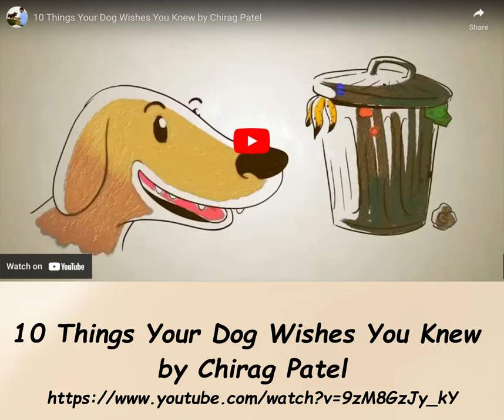Why Blame ME? follow up this Short by watching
🐾 Raising Tails of Success with Michelle Hall 🐾

Welcome to my exceptional Bernese Mountain Dog Breeding Program!

Our puppies come with a lifetime genetic health guarantee and free delivery up to 750 miles from our home in Clark, WY. For distances beyond 750 miles, we charge $750.00 for every additional 750 miles.

If you're planning to welcome an AKC Bernese Mountain Dog into your family, join our waitlist. We bred in early August for our final 2023 litter.

We'll soon share a video introducing our new sire for 2023, "The General!" In the meantime, enjoy this video link of General's grooming ↗

Here's a response to common inquiries about our breeding program.

1. Frequently Asked Questions (FAQ)
1. Registration options and pricing in our "Lifetime Happy Tails Health Guarantee & Puppy Adoption Agreement" form (Page 5)
1. Updates on our 2023 Breeding Program

Our puppies are ready to leave their mom between 8 and 9 weeks. They are family-reared, not inbred, and come with first and second vaccinations, worming, dewclaws removed, and more!

We follow Early Neurological Stimulation protocols from 3 to 16 days old. Learn about the benefits on our website's "Puppy Adoption" page.

An AKC certified evaluator and professional Litter Nanny assist us in raising our litters, ensuring their well-being. Our puppies undergo personality matching, crate and chew conditioning, and begin potty training. They also receive their first groomings, including nail clipping.

We provide a "Lifetime Genetic Health Guarantee" and offer 1 month of free pet insurance for added peace of mind, here at this link about our Puppy Personality Matching ↗

Check out the testing results on each of our breeding dogs here ↗

If you'd like to meet our parent dogs and puppies, join our waiting list to be notified of "Puppy Open Days." Only those who have submitted completed "Puppy Adoption Agreements" are invited to participate.

We keep our pets lean to protect their joints and overall health as they join us in an active lifestyle.

Sire Aslan weighs 97 lbs, and Sire General weighs 115 lbs.

Currently, puppies for our upcoming 2023 & 2024 litters are being reserved with placement holding deposits. A $500 down payment and a $1,000 good-faith installment payment secure a puppy for new depositors (between 2-6 weeks after birth). The balance of $2,000 is due at 8 weeks of age.

Our website provides information on a third-party financing platform.

Enjoy our channel and videos!